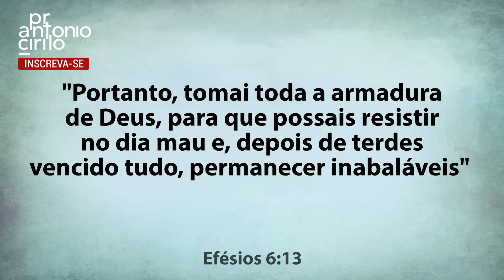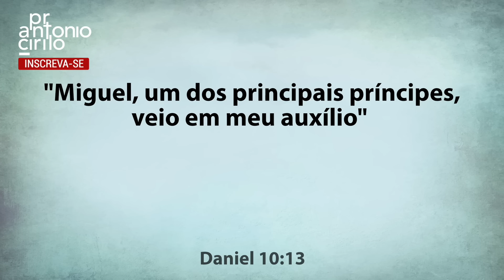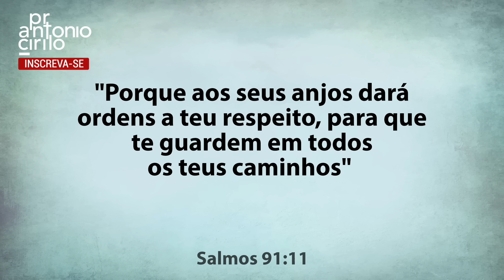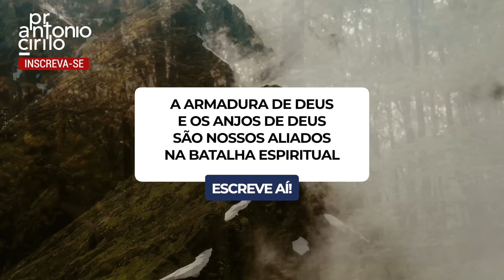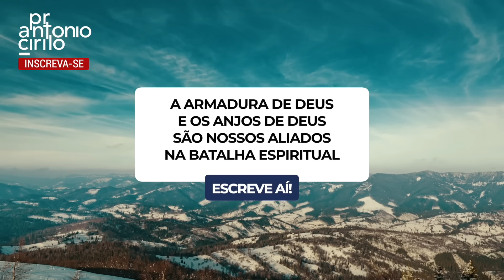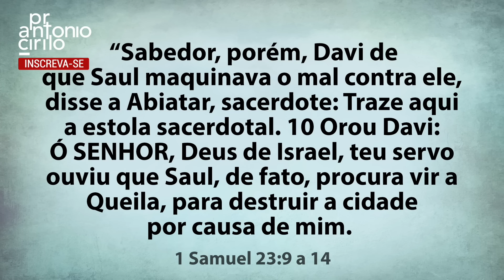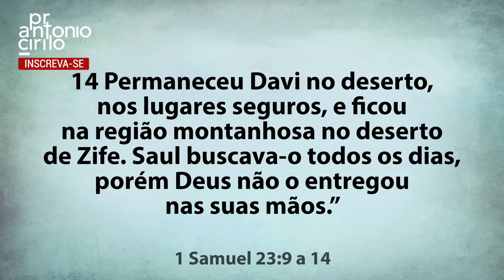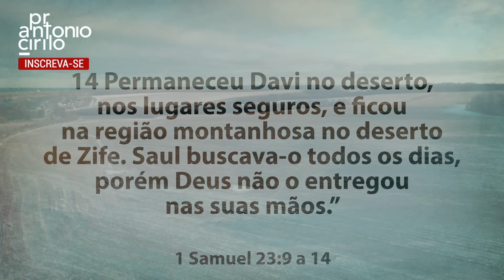Descubra Como a Transformação Espiritual Que Você Está Evitando Pode Mudar Sua Vida! 🌟🙏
Título: Descubra Como a Transformação Espiritual Que Você Está Evitando Pode Mudar Sua Vida! 🌟🙏

Você está se sentindo estagnado espiritualmente? Descubra como a transformação espiritual que você tem evitado pode ser a chave para uma vida plena e abençoada. Aprenda a superar os medos e abraçar a mudança que Deus tem para você! 🌈✨